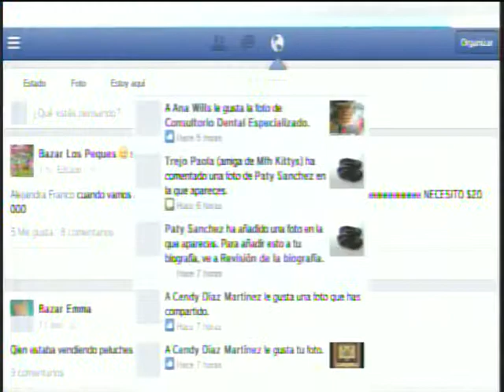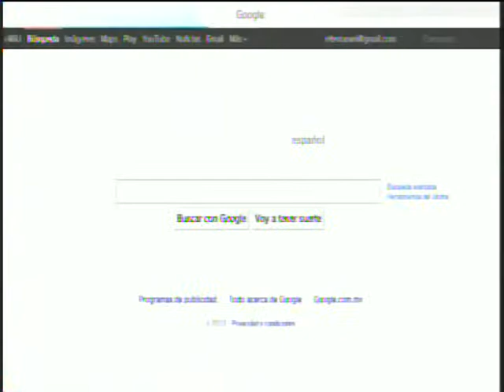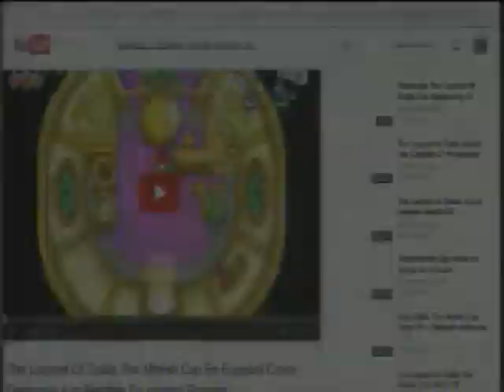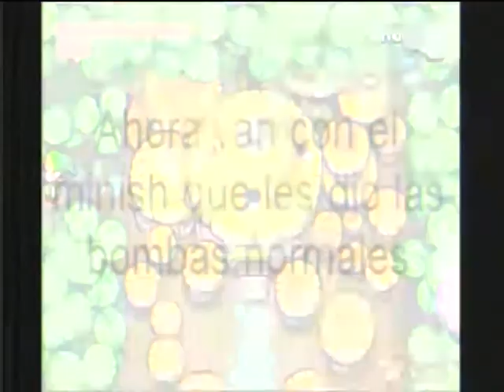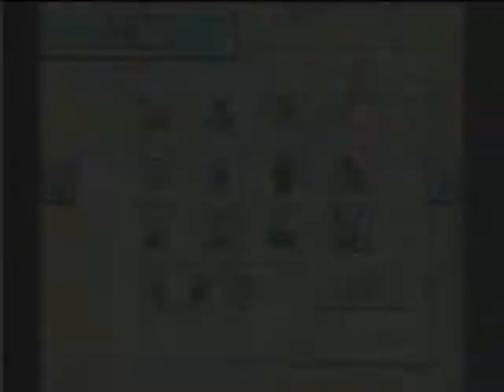WiiU - Wiiu Noticias